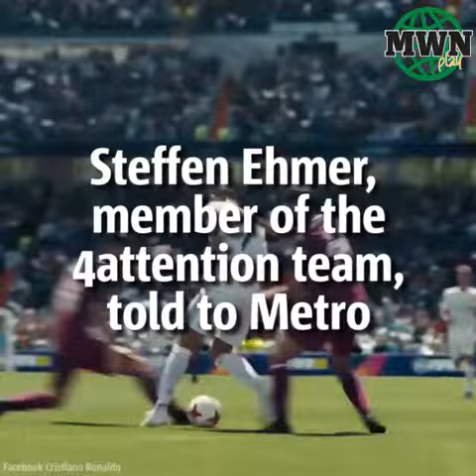This robot is set to challenge Cristiano Ronaldo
Robokeeper is a cyborg that was created to beat famous footballers